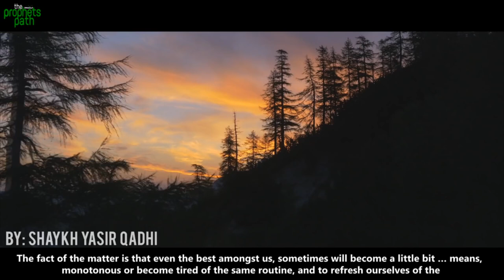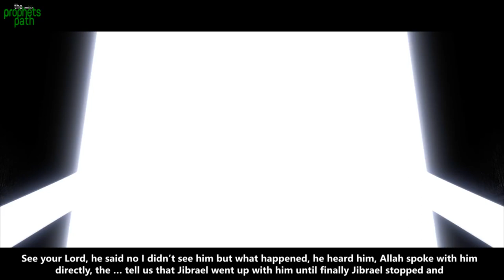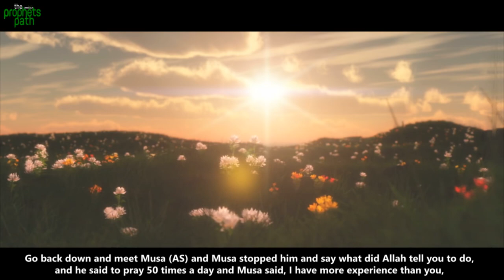ALLAH Loves This Deed So Much - Amazing Islamic Reminder